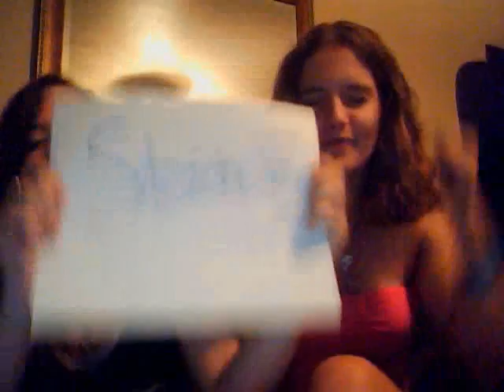STOICHIOMETRY SONG :)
We had to top the video showed in our Chem Class :)